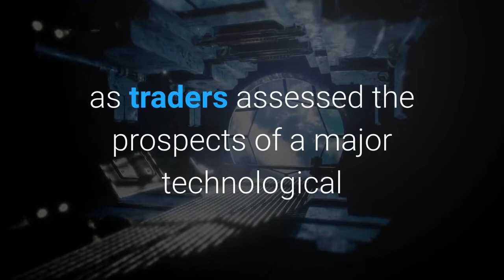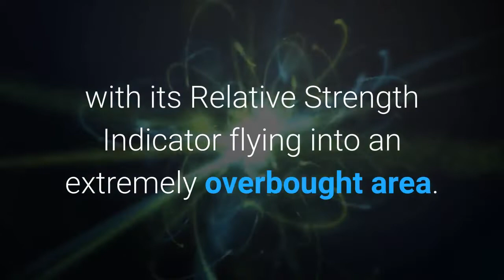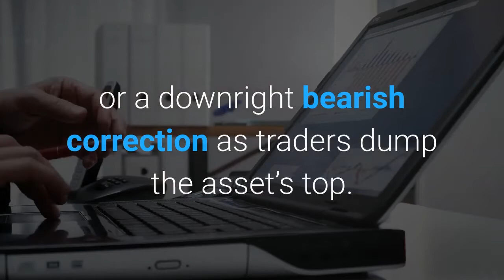Cosmos ATOM Jumps 36% WTD What’s Driving Its Price Rally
ATOM rallied by up to 36 percent on a week-to-date timeframe as traders assessed the prospects of a major technological update on its parent blockchain Cosmos on February 18. Dubbed as “Stargate,” the upgrade would enable Cosmos-based chains to connect using the first standardized protocol for inter-blockchain communication. With that said, chains will securely and trustlessly exchange data and token value with each other, making Cosmos the first global public ledger to achieve the mettle. The Stargate upgrade would also introduce “Protobuf Migration” that aims to accelerate front-end development by including more transactions in Cosmos blocks, reducing gas fees, and supporting multiple programming languages. Traders flocked into the ATOM market on Tuesday, anticipating that the euphoria around the Stargate upgrade would boost the cryptocurrency’s adoption among technologists and speculators alike. The cost to purchase one ATOM reached a new all-time high above $26 on Binance, up 36 percent this week and 220 percent in February. Part of the reason is ATOM’s crucial role in running the Cosmos network. It works as a settlement token for people who stake their assets in Cosmos liquidity pools. Meanwhile, holding it also gives them the right to introduce new proposals or vote to make fruitful changes to the Cosmos protocol. ATOM holders also benefit from the fees Cosomos generate by allowing transactions through its hubs. As the ATOM price rallies, analysts now expect the blockchain asset to refresh its record highs. Some anticipate that it would continue its push higher as more capital flows into it from Bitcoin markets, noting an imminent upside push in the highly-traded ATOM/BTC instrument. On the other hand, the ATOM market looks overheated at this moment, with its Relative Strength Indicator flying into an extremely overbought area. That typically leads to a consolidation trend if the fundamentals are strong or a downright bearish correction as traders dump the asset’s top. Should the latter happen, the next downside target for ATOM/USD is near $18, based on the level’s history as a flippable support/resistance junction.